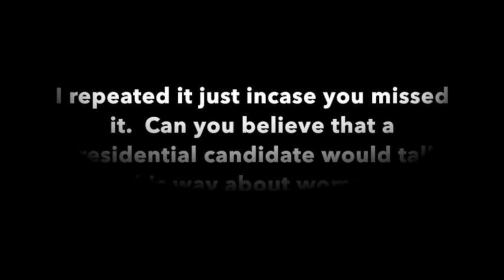Trump Gets Caught Saying "Grab Her by the Pussy"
It was a hot mic situation and Donald Trump had no idea it was on.  He candidly talks about when you're famous you can do anything with women and is caught saying at one point "Grab her by the pussy".